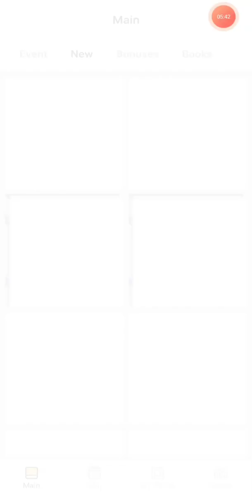Windows 🪟 (Pixel Art Book)